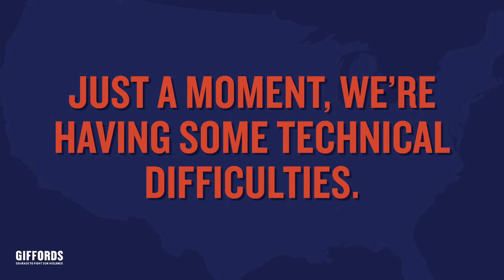Gun Violence Is a Public Health Crisis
America’s gun violence epidemic was already on the rise—the pandemic made it dramatically worse. With gun violence increasing in New York State, we’re hosting a discussion with local medical professionals, advocates, and public officials who are all working to treat gun violence as the public health crisis that it is.